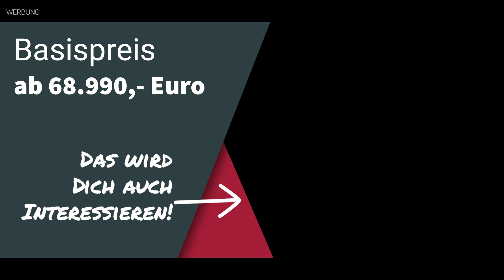Florium Baxter 60 LG nur 599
Der Florium Baxter 60 LG ist ein kompaktes und trendiges Teilintegrierter Wohnmobil mit einer Gesamtlänge von 5.99m, einer Breite von 2.23m und einer Höhe von 2.70m. Ausgestattet mit einem Peugeot Blue HDI 140 PS Motor und einem zulässigen Gesamtgewicht von 3500 kg ist es ein Leichtgewicht mit viel Power. Der Baxter 60 LG verfügt über ein festes Bett, eine separate Duschkabine und einen konservativ-großen Kühlschrank von 145L. Mit einem ultrakurzen Wenderadius und einem großen von außen zugänglichen Stauraum unter dem Bett ist der Baxter 60 LG sehr funktionell und bietet viel Platz für Gepäck. Das Badezimmer grenzt direkt an den Schlafbereich und bietet den nötigen Raum zum Wohlfühlen. Eine geräumige Küche mit viel tiefen Stauraum rundet das Gesamtpaket ab. Mit einer Garagentür von H41 x L70 ist der Baxter 60 LG ein idealer Begleiter für den nächsten Camping-Ausflug.